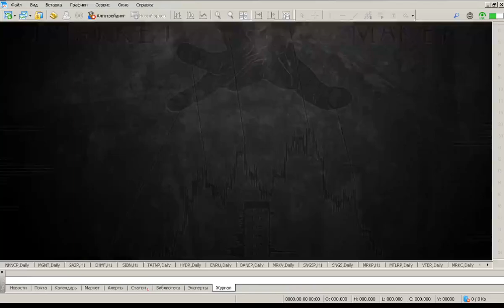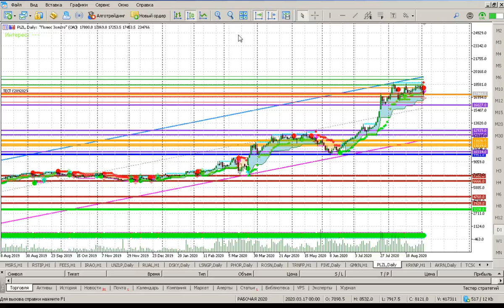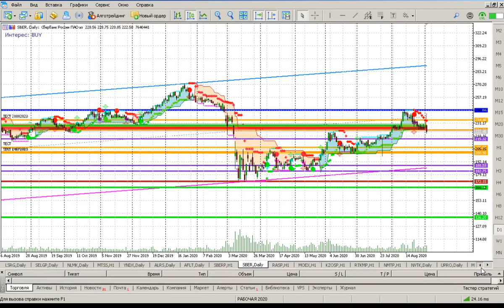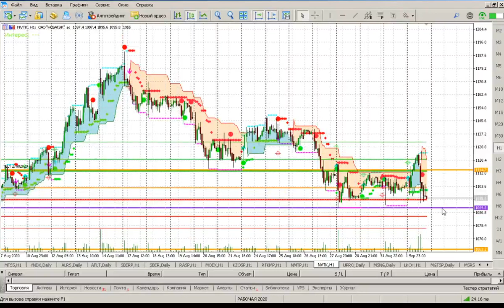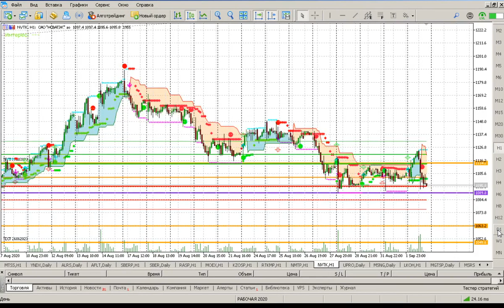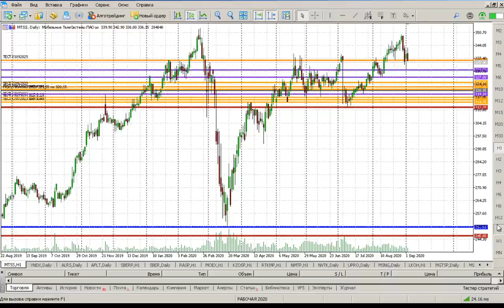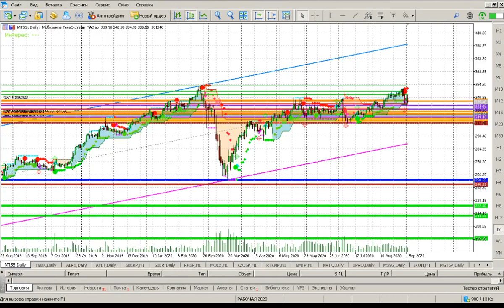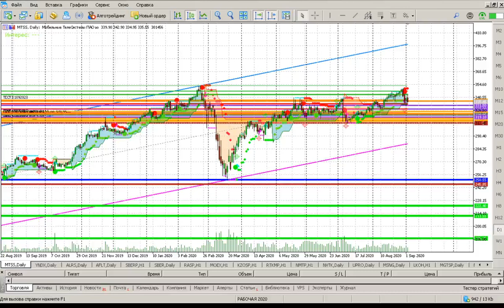"Новичок" обвалил рынки Прогноз по Доллару Рублю Евро Обзоракций ПолюсЗолото Сбербанк Сургутнефтегаз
ТОРГОВЫЙ ПЛАН на 03 сентября 2020г. – валюта, акции ММВБ
«ЛАБОРАТОРИЯ БУНДЕСВЕРА НАШЛА В ОРГАНИЗМЕ НАВАЛЬНОГО СЛЕДЫ ЯДА ИЗ ГРУППЫ «НОВИЧОК». ПРЕДСТАВИТЕЛЬ КАБМИНА ФРГ ЗАЯВИЛ, ЧТО НАВАЛЬНОГО ОТРАВИЛИ В РФ НЕРВНО-ПАРАЛИТИЧЕСКИМ БОЕВЫМ ВЕЩЕСТВОМ» - на данную новость рынок отреагировал резким обвалом котировок акций на фондовом рынке Московской биржи и рубля по отношению к доллару и евро. Нависла угроза санкций. Мои мысли по рынку.
Валютный рынок:
1) Доллар рубль USDRUB  - сегодня сформирован новый часовой уровень покупок- 73,1120.  Среднесрочно пара торгуется в нисходящем тренде и находится в фазе технической коррекции в рамках нисходящего среднесрочного тренда. Сопротивление находится на отметке 76,2453. Пробитие и закрепление выше сопротивления 76,2453 будет свидетельствовать о смене среднесрочного нисходящего тренда на восходящий. Считаю, что выход новости лишь краткосрочно повлиял на рост курса доллара и в ближайшее время общая картина может измениться в пользу укрепления рубля.
Стратегия: в период укрепления рубля по отношению к доллару предлагаю рассматривать исключительно покупки доллара по уровням, указанным в торговом плане. На сегодняшний день сформированы уровни покупок:
- 67,7560 – дневной, покупка 20 % от планируемого объема позиции.

2)  Евро рубль EURRUB – среднесрочно пара торгуется в восходящем тренде. На текущий момент нужно учитывать, что цена торгуется у исторических максимумов и тестирует верхнюю трендовую линию нисходящего пятилетнего канала. В случае пробоя и закрепления  выше сопротивления 90,1694 высокая вероятность продолжения восходящего движения. Если не закрепимся выше сопротивления 90,1694, то в ближайшее время можем увидеть снижение пары в район 80 к нижней трендовой линии годового восходящего канала. Считаю, что выход новости лишь краткосрочно повлиял на рост курса евро и в ближайшее время общая картина может измениться в пользу укрепления рубля.
Стратегия: в период укрепления рубля по отношению к евро предлагаю рассматривать исключительно покупки евро по уровням, указанным в торговом плане. На сегодняшний день сформированы уровни покупок:
- 87,2146; 85,7537; 85,2979; 80,4880; 79,5479 – часовые, покупка суммарно 25% от планируемого объема позиции;
- 76,1174 – дневной, покупка 20 % от планируемого объема позиции.

Фондовый рынок:
По итогам торгов в среду, 02 сентября, по торговому плану были отработаны уровни покупок по акциям.
1) Полюс Золото – 17316 (часовой);
2) Ленэнерго ап – 147,35 (часовой) докупил в портфель;
3) Сбербанк ао – 224,33 (часовой);
4) Сургутнефтегаз ао – 36,24; 35,855 (часовые);
Сформированы новые уровни покупок по акциям:
1) Новатэк – 1089,8 (часовой);
2) МТС – 331,5 (часовой);
По остальным акциям ближайшие уровни покупок остаются без изменений.

Хронометраж тайм-коды по акциям
1) Доллар рубль USDRUB 02:10
2) Евро рубль EURRUB 10:14
3) Полюс Золото 16:15
4) Ленэнерго ап 19:20
5) Сбербанк ао 20:53
6) Сургутнефтегаз ао 23:15
7) Новатэк 24:36
8) МТС 26:33